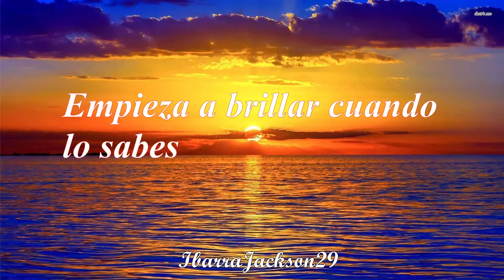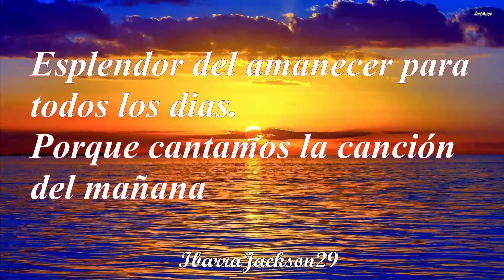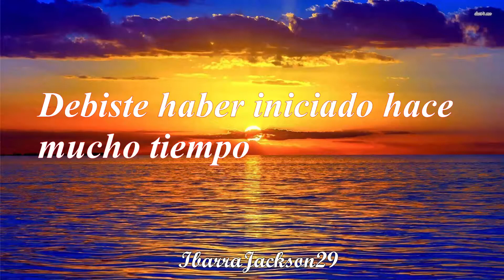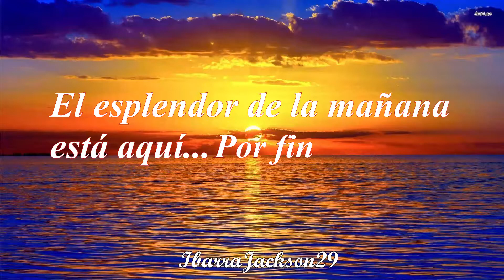Michael Jackson || Morning Glow || Traducción ESPAÑOL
" Morning Glow " es un sencillo de Michael Jackson  lanzado en 1973 en el sello de Motown.
Fue el segundo single del cantante en su álbum "Music & Me".
La canción no fue lanzada como single en Estados Unidos. Mientras tanto, fue lanzado en Reino Unido, Irlanda, Panamá y Australia donde alcanzó el número 98. "Morning Glow" es una canción del musical Pippin .

Letra de la canción:

Morning glow morning glow
Starts to glimmer when you know
Winds of change are set to blow
And sweep this whole land through
Morning glow is long past due

Morning glow fill the earth
Come on shine far all you're worth
We'll be present at the birth
Of all faith looking new

Oh oh morning glow
I'd like to help you grow
You should have started long ago

Morning glow all days long
For we sing tomorrow's song
Never knew we could be so strong
But now it's very clear
Morning glow is almost here

We should have started long ago

Morning glow all your life
We can make the new day right
All the bad songs of the night
Will fade into the past
Morning glow is here at last